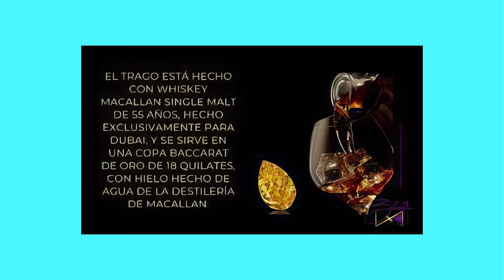Las 7 comidas más caras del mundo #2023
Saludos Michis, estas son Las 7+ , hoy conocerás: Las 7 comidas más caras del mundo #2023

Top 7 sobre todos los temas mas interesantes